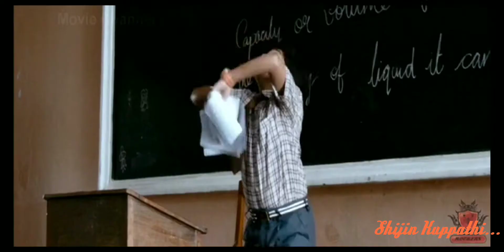Trivandrum Lodge | Saguni